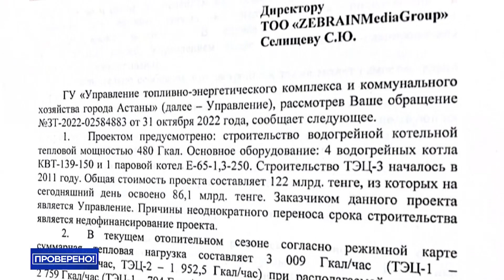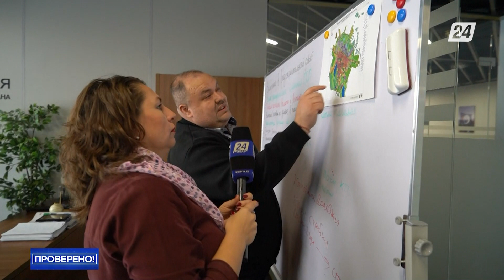Астане критически не хватает ТЭЦ | Проверено!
Больше 300 многоэтажек и 150 социальных объектов остались без центрального теплоснабжения в столице. Эти дома останутся без тепла, так как существующих мощностей теплоисточников в Астане критически не хватает, а новую ТЭЦ-3 в этом году так и не успеют ввести в эксплуатацию.

Мы проверим и попытаемся разобраться только ли в ТЭЦ дело.